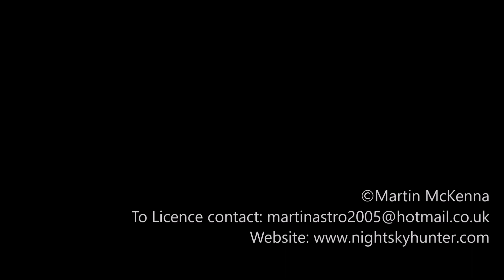Glenshane Winter Cumulonimbus Time Lapse - February 12th 2020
February 12th 2020, DSLR time lapse of a passing winter cumulonimbus cell with mammatus and dropping wintry showers over the snow stopped Sperrins, captured from Glenshane Pass. Canon 600D with 10mm and 18-55mm lenses, one image per second.